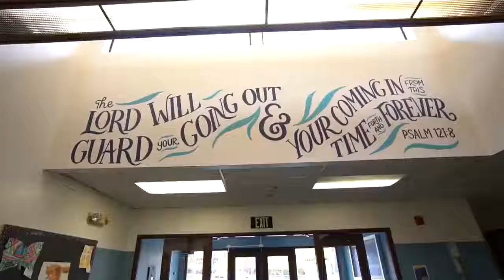Our Work // Anchor Lutheran School - We Are Unstoppable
Anchor Lutheran School wanted a promo video that made their unique approach to private schooling shine. We had a lot of fun producing this "Nike style" piece with their students and the staff!

"We are unstoppable!"